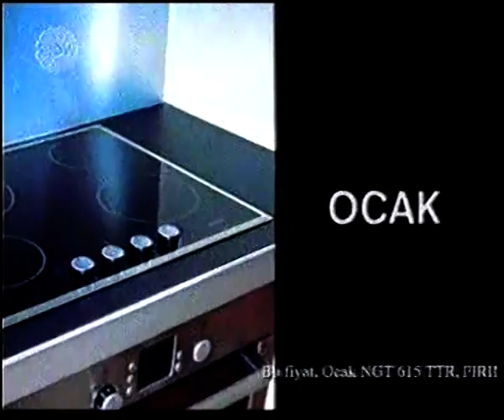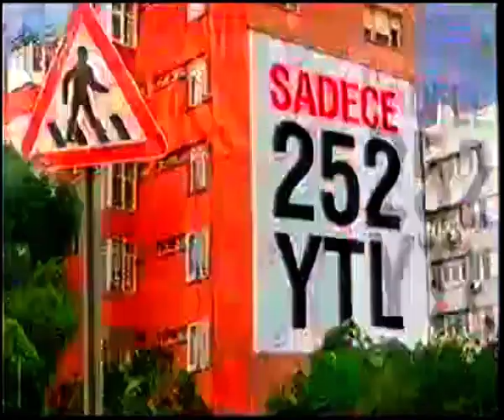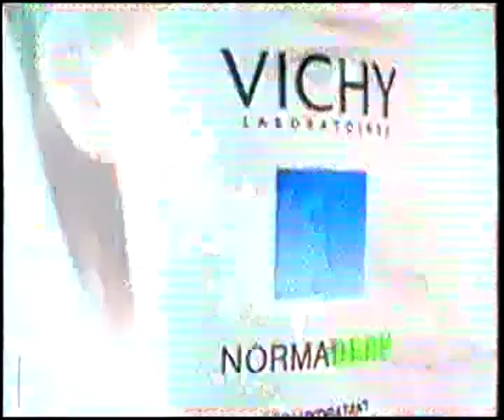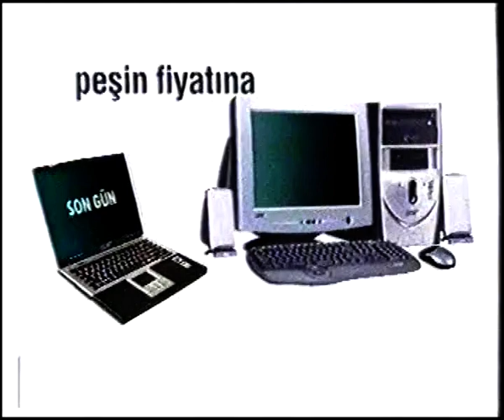Show TV Reklam Kuşağı - 22 Mart 2006 - 4.Bölüm